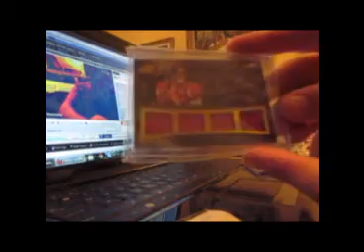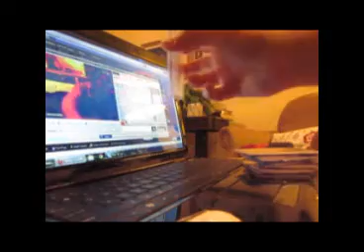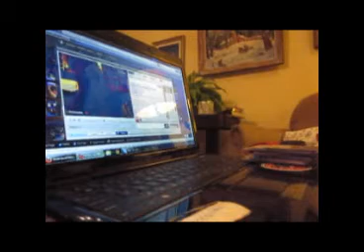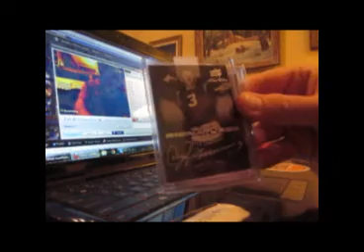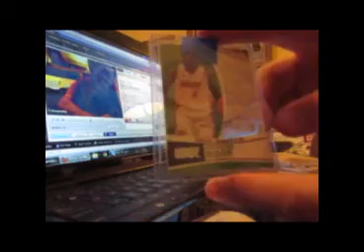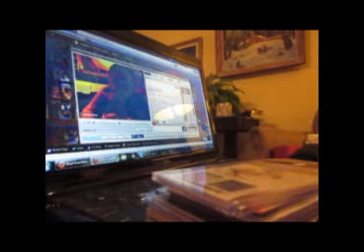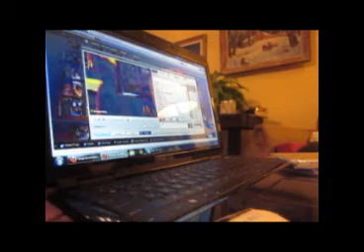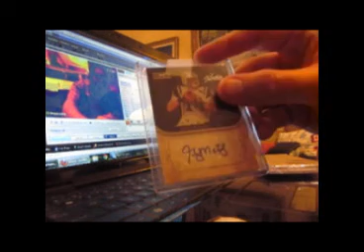Round2 22,38,24,53,54,58,50,26,47,57,27,30,49,43,51,34,41,31,35,37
1. mooley
2. vampirebatcard
3. wizkid
4. mattyDnuts
5. caster
6. vikings6
7. megamo
8. buldogs
9. mooley
10. gangstaballen
11. thephilliesbullpen
12. tripdub
13. ryeagles
14. dougE
15. tripdub
16. coolcards
17. emerald
18. jaydizz
19. wizkid
20. coolcards
21. ginger4life
22. rycards
23. wizkid
24. cardfreak
25. buldogs
26. clevans
27. 2good2betrue
28. dougE
29. jaydizz
30. dirtdog
31. Armyatc22
32. vikings6
33. dougE
34. Bobby
35. Miketexas
36. buldogs
37. macDC
38. rycards
39. mooley
40. sonnz
41. Bobby
42. dougE
43. whitemike
44. buldogs
45. megamo
46. clevans
47. dirtdog
48. tripdub
49. dirtdog
50. jwh1969
51. MikieB
52. ryeagles
53. cardfreak
54. case
55. jaydizz
56. mooley
57. dirtdog
58. jwh1969
59. wizkid
60. jaydizz